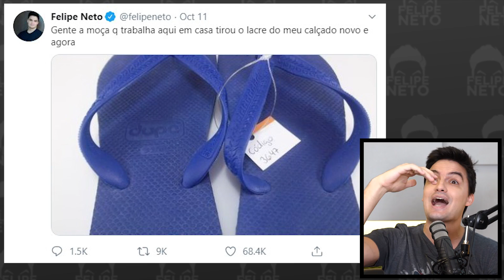Compra mais inútil / Saulo Pôncio e o lacre - PCF [+10]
Neste novo Papo com Felipe, Felipe responde diversas perguntas feitas via Twitter, incluindo sobre o assunto mais polêmico desta semana.

VÍDEOS SOBRE O MEME DO OUTFIT (EM ORDEM CRONOLÓGICA) -